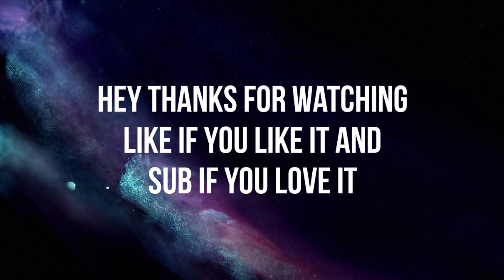Rise up | PUBG Mobile montage